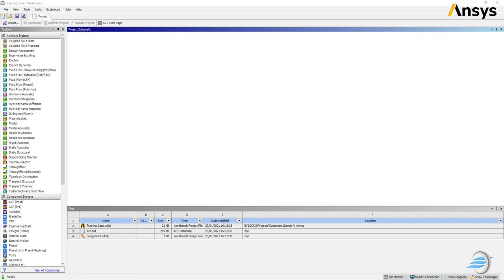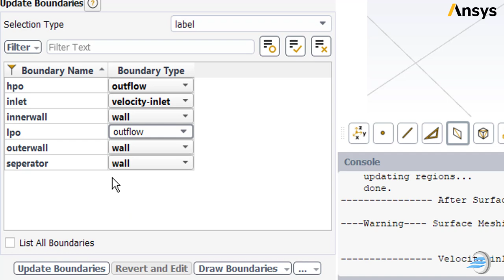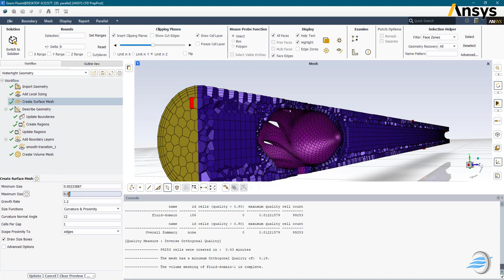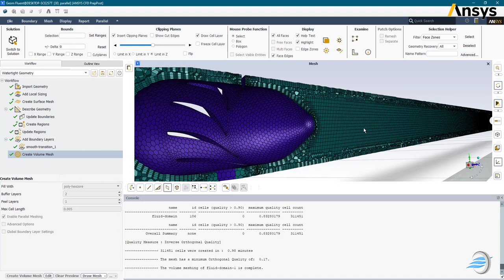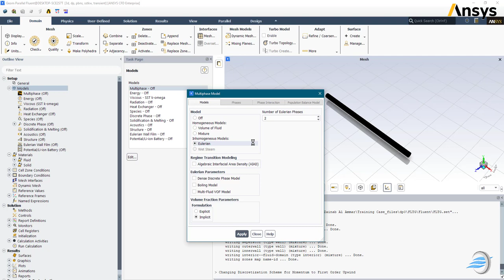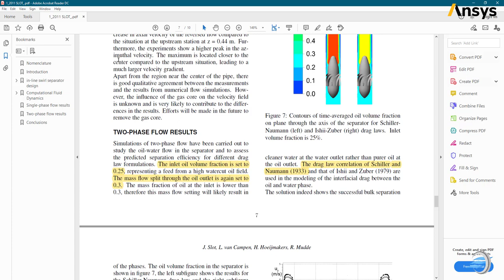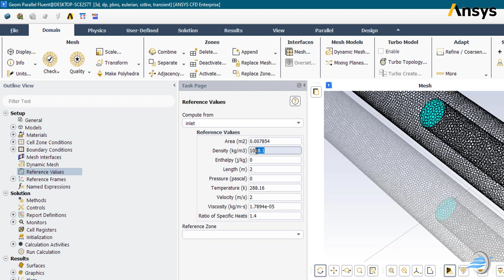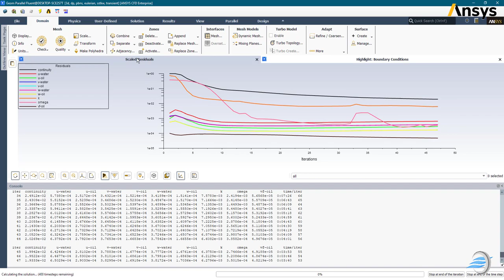In-line Seperator |ANSYS Fluent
In this video we will present oil-water separation process. the in-line separator consists of a stationary internal swirl element (ISE) which is placed within a pipe with a 100 mm internal diameter. This ISE consists of a vane section with 9 blades which are attached to the wall of the pipe and to the surface of the separator body
The blades work as swirl generators. In two phase flow, as in oil and water flow, the higher axial velocity caused by swirl generators and reduction in flow area led to increase angular momentum. In the downstream of separator, the high swirling will push the density phase to the core of the pipe where it is collected by a pick-up annular tube.
The pick-up annular tube is placed 1.7 m downstream of the ISE. It is a straight pipe with an outer diameter of 50mm and wall thickness of 1 mm which is concentrically placed within the 100mm diameter pipe.
Based on scientific research of Slot et al